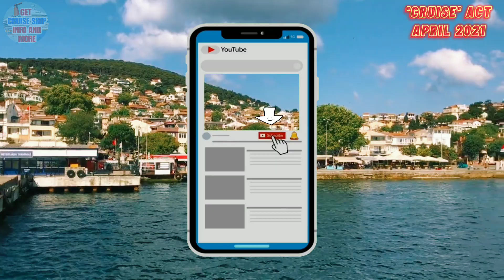CRUISE Act Bill Introduced To Overturn CDC Guidelines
Today's Cruise News Update talks about the 'CRUISE' Act Bill which was introduced by three senators, jointly two from Florida and one from Alaska, with a view to overturn the current ongoing 'No Sail Order' or NSA issued by the CDC to not allow Cruising from the United States. The Act aims at allowing a restart to safe cruising from July 4, 2021.

Chapters:
00:00 What You Should Know About The 'CRUISE' Act
00:54 What Senator Rick Scott Has To Say
01:43 What Senator Dan Sullivan Has To Say
02:51 What The 'CRUISE" Act Demands
03:59 Who Is Leading The Legislation For The 'CRUISE' Act?
04:30 Sincere Request